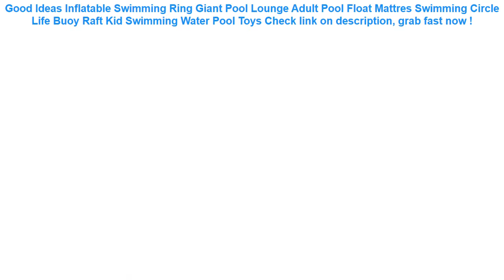Inflatable Swimming Ring Giant Pool Lounge Adult Pool Float Mattres Sw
16+ best reviews of Inflatable Swimming Ring Giant Pool Lounge Adult Pool Float Mattres Swimming Circle Life Buoy Raft Kid Swimming Water Pool Toys Check This Now.

| Discount : 0%

At this time of writing, the Inflatable Swimming Ring Giant Pool Lounge Adult Pool Float Mattres Swimming Circle Life Buoy Raft Kid Swimming Water Pool Toys has garnered 75 customer reviews with rating of 4.6 out of 5 stars. Not a bad score at all as if you round it off, it’s actually a perfect five already. From the looks of that rating, we can say the product is promising mostly because of the following main reasons:

1. Convencient to Use
Many users love the Inflatable Swimming Ring Giant Pool Lounge Adult Pool Float Mattres Swimming Circle Life Buoy Raft Kid Swimming Water Pool Toys for the convenience it brings.

2. Easy to Handle
If you’re a first-time use, you would have no problem with the Inflatable Swimming Ring Giant Pool Lounge Adult Pool Float Mattres Swimming Circle Life Buoy Raft Kid Swimming Water Pool Toys because it’s fairly elementary in usage.

3. Real Value for Money
All the benefits people are now enjoying from the Inflatable Swimming Ring Giant Pool Lounge Adult Pool Float Mattres Swimming Circle Life Buoy Raft Kid Swimming Water Pool Toys at the current price its being sold both online and in stores makes it a really sweet deal that just doesn’t get any better.
24 Style Inflatable Circle Baby Flamingo Float Swimming Ring Inflatable Unicorn Pool Float Child Seat Air Mattresse Water Toys =

Dropshipping Bubble Crabs Music Kids Pool Swimming Bathtub Soap Machine Automatic Bubble Maker Baby Frog Bath Toy for Children =

Bicycle Triangle Front Bag on Tube Frame Phone Waterproof Cycling Bags Pouch Frame Holder Bycicle Accessories =

KISSCASE Waterproof Phone Case For iPhone X XR XS MAX 8 7 6 6S Plus TPU+PC Underwater Case For iPhone 5 5S 5SE Water Proof Cover =

Baby Bath Toys Bubble Crabs Toys For Children Funny Bath Music Bubble Maker Bathtub Pool Swimming Soap Machine Kids Bathroom =
Floating Waterproof Phone Cases Universal Underwater TPU Touch-Screen Cellphone Dry Bag Swimming Running Protective Cover Pouch =
Waterproof Phone Dry Case Bag Cartoon Printed Sealed Pouch Cover Floating Gasbag Inflatable 6.1 Inch Hanging Armband Cellphone =
Kids Swimming Ring Yacht Baby Inflatable Swim Pool Portable Summer Safety Toy Adjustable Sunshade Seat Float Water Sports Boat =
AIRSOFTPEAK 100% Waterproof Bag Case Pouch Dust Proof Underwater Pack Cover Case For Phone Travel Running Swimming Pouch =